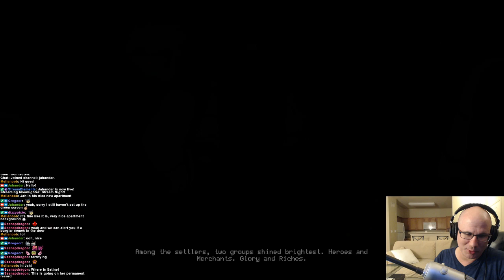Stream Night! - Moonlighter